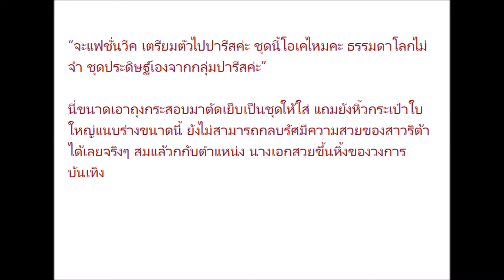ยอมแล้ว “ศรีริต้า เจนเซ่น” สวมชุดถุงสำเพ็ง ยังดูแพงเหมือนแบรนด์เนม